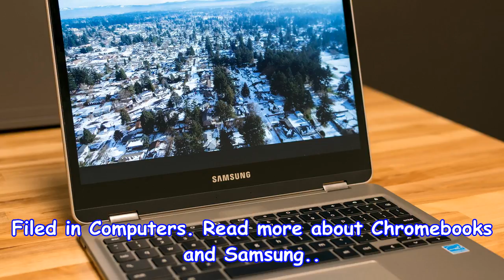Samsung cut chromebook supposedly in development